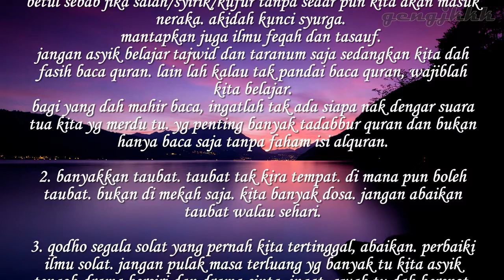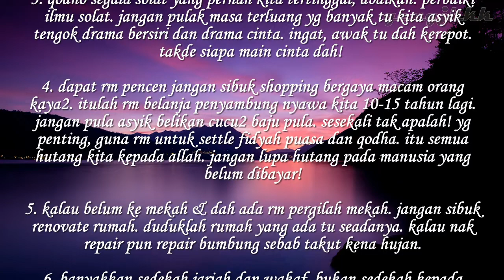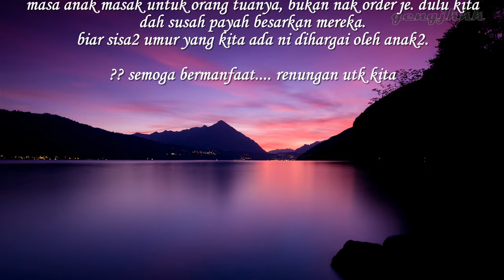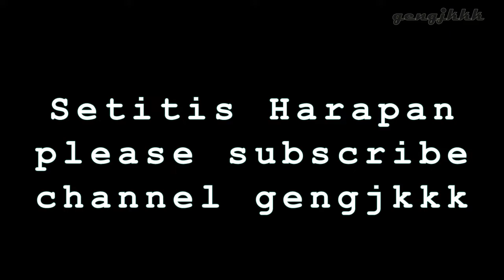setitis harapan - di penghujung usia